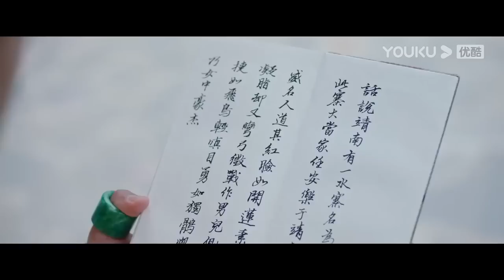搶先看||安樂終於意識到韓燁深愛著自己，忍不住含淚告訴他真相【安乐传 The Legend Of Anle】